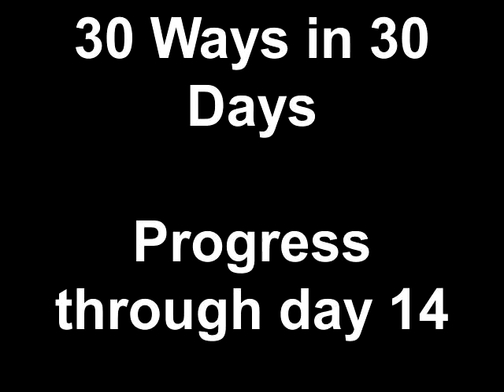30 Ways in 30 Days - Progress Through Day 14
Five students discuss the progress they've made in the first 14 days of a month-long project.